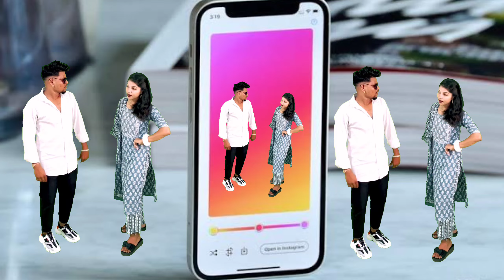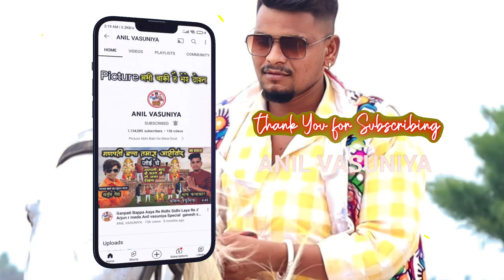सरकारी फ़ोन जानू ने मल्यो // Sarkari phone janu Ne Malyo Singer Ramesh Pargi Anil Vasuniya HD Video